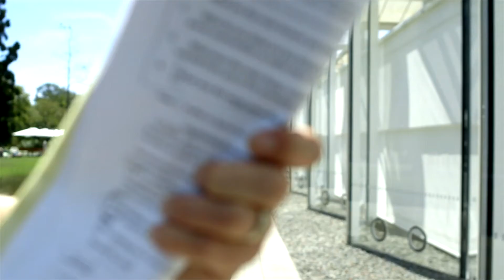Staff reveal what it's really like working at T+T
Please note: no-one was coerced but there may have been minor bribery involved in the making of this video